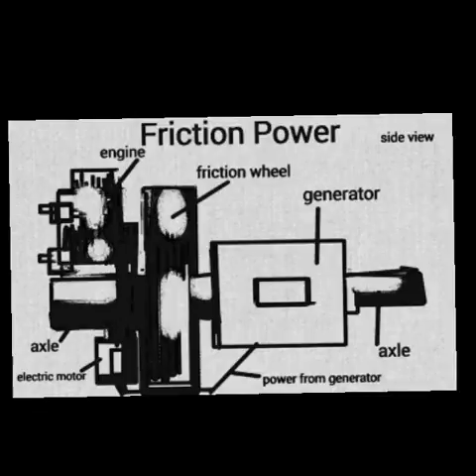Friction Car/Momentum Car hybrid Generators in the wheels - Gas powered Generator to Power a Vehicle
Momentum Car Generators in the Wheels - A Gasoline engine powers or rev's or powers a Car or truck and when the vehicle reaches a speed of 55 mph the engine shuts off and the momentum of the vehicle powers a generator on the rear axle that powers a 350 HP electric motor and keeps on going free energy with momentum kinetic energy ...Note: on a front wheel drive car the generator is on the rear axle...on a rear wheel drive car the vehicle should have 2 rear axles or a extra wheel for the generator. Another example of a Friction Wheel is a Potter's Wheel or a Friction Disc or Flywheel- the friction wheel has to be solid steel...the cycle should run on manual or automatic. And there should be a wheel that slides back and forth on the friction wheel to reduce and increase the power then it connects to the transmission...The wheel on the friction wheel should halve a throttle connected to it and when releasing the throttle it should spring back to the inside of the friction wheel.. now we have real free power..the bigger the friction wheel the more power...you can also put a Friction Wheel on the generators axle at the same time..You can also use Friction Power on cars,trucks,Tour Bus,airplanes,boats,bicycles,electric cars,motorcycles,ATV,and to power a city..And I have another idea a gasoline powered generator that powers a 350 HP electric motor to power a Friction Wheel to power a vehicle with a generator on the rear axle and when the vehicle reaches a speed of 55 mph the gasoline powered generator engine shuts off and the momentum of the vehicle powers the generator on the rear axle to power the 350 HP electric motor to power the Friction Wheel to power the vehicle- you can use a Motorcycle Engine or Harley Davidson Engine to power the generator- and this idea also can go with the Friction Car/Momentum Car hybrid/Rev up Car..i also call it Witch Powers.. note: you can use all these methods with or without the Friction Wheel you also can use the friction power to make motorcycles stand upright where wheels pop out and different types of mechical technology and or use friction power for robots to make them stand upright- Push pause on each diagram and study each design.. copperwire technology is how u make witchin friction perpetual motion flywheel work right cause the disc or flywheels do not to twist and it runs better there many advantages